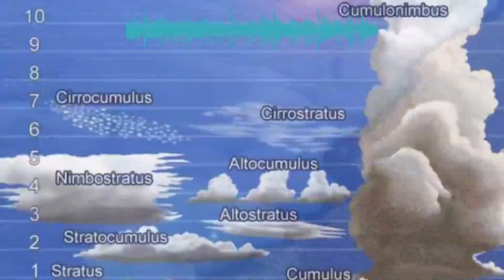LES SECRETS DE VOYAGE TEXTILE : ON VOUS EXPLIQUE TOUT